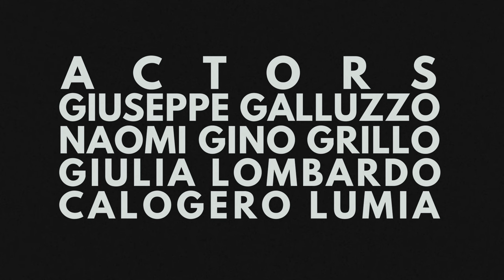Massimiliano Gallo - Dramatic Children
Director, Writer, Cinematographer and Editor :
Massimiliano Gallo

Actors:
Giuseppe Galluzzo
Naomi Gino Grillo
Giulia Lombardo
Calogero Lumia

Assistant Director:
Gabriele Onolfo
Sharon Giardina
Andrea Barba

Music, Lyrics, Mix and Recording: Massimiliano Gallo
Bass: Emanuele Amato

Lyrics:

We cannot dream together
'Cause here the space is done
And maybe we're destroyers
Of everything we love

So everybody is feeling
Everybody is feeling alone
'Cause everybody is dreaming
Alone alone alone

Consequences
From the nightmares
I'm falling
You are falling down

Consequences
Of this dreaming
We don't want that
But we're sliding down

We are dramatic children
Alone alone alone

Now I can think much better
And face my unsteady soul
And maybe it could be clever
To lose this crazy love

'Cause everbody is feeling
Alone alone alone

Just lie down
Imagine to flee
To nowhere town
Where everyone's a kid
A kid, a kid

So dream, so dream
Just live the dream